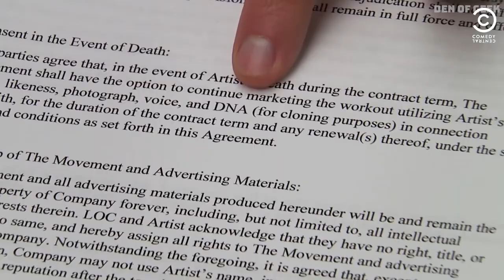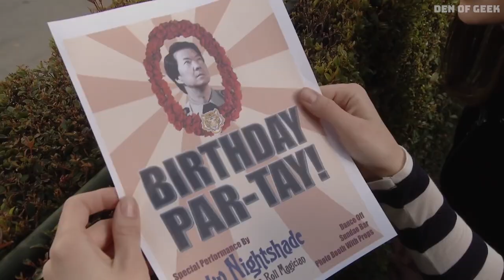The Top 15 (American) TV Comedies of the Past 15 Years!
Comedy is one of the most subjective things imaginable. Everyone has very particular tastes when it comes to what makes them laugh, but luckily, TV has been quite kind to comedy over the past 15 years. There certainly SOMETHING out there to tickle anyone’s funny bone.

So we present:

THE TOP (American) TV COMEDIES OF THE PAST 15 YEARS